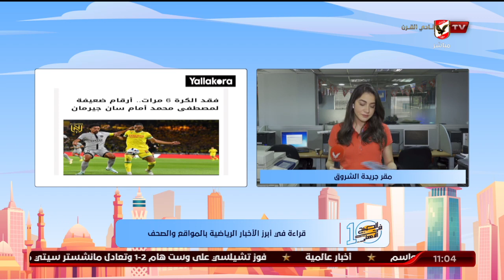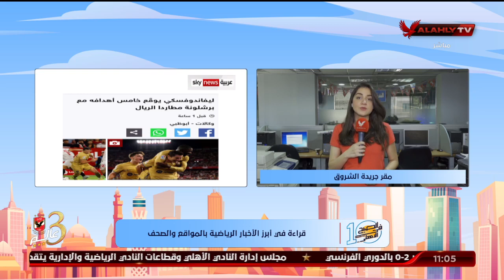"نورهان طمان" تنقل لكم الأخبار المحلية والعالمية في الصحف والمواقع من مقر جريدة الشروق | 10 الصبح